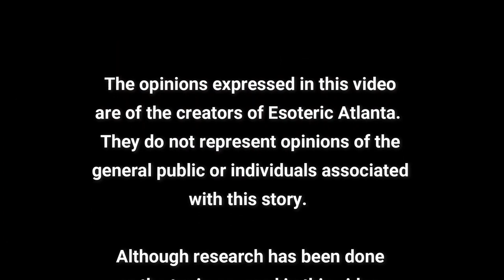A Deep Dive Investigation into Georgia!